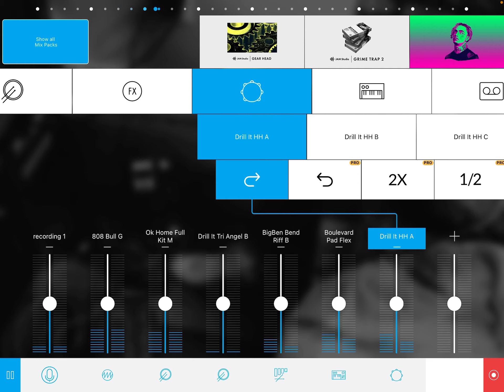IPHONE RINGTONE REMIX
Today sharky makes a remix of the IPhone ringtone